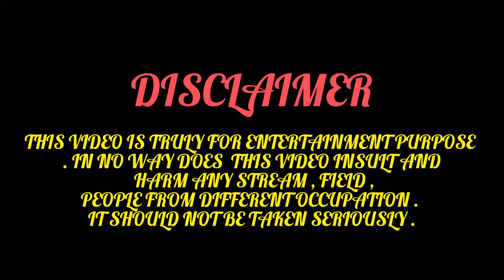Dudamdaud / comedy 🤣 😂 video / Aman bhati